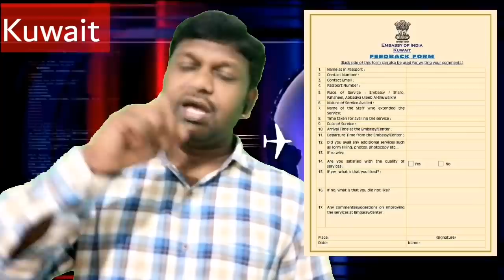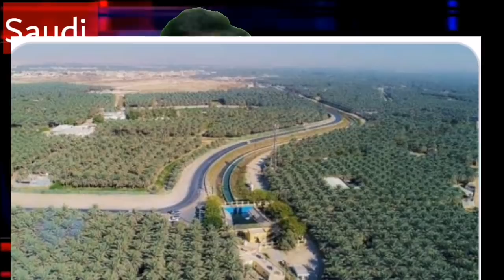గల్ఫ్ లో వార్తలు తెలుగులో